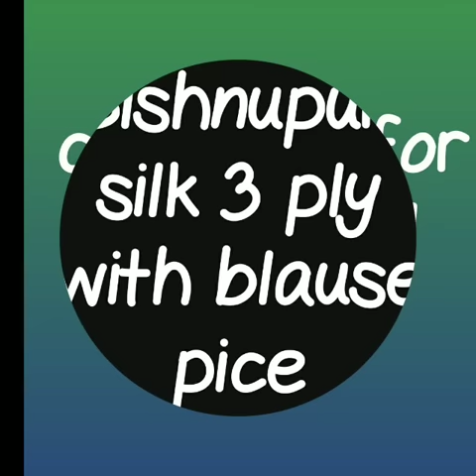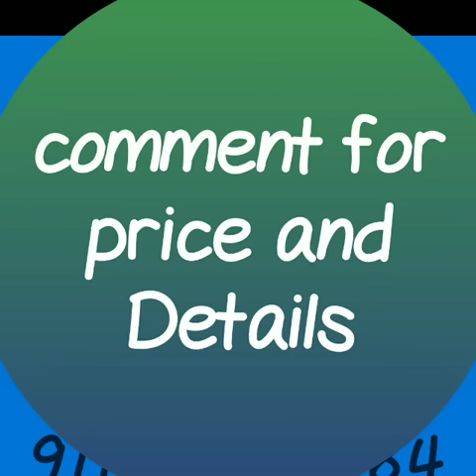Latest Bishnpuri , vishanupuri silk saree\\kalmakari saree\budha face\god faces\art sarees 2019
Latest Bishnupuri Plain Silk Colourful Sarees Designs 2018 || Fancy soft silk Bishnupuri saree
                                                                      Latest Collections Baluchari Cotton Silk Saree,pure silk sarees from Bishnupur,best Bishnupuri Silk Sarees images,Pure Handloom West Bengal Sarees Online ,Bishnupur Sonamukhi Silk Hand Painted Saree,bishnupur saree,
bishnupur saree manufacturers,
bishnupuri sarees online
bishnupuri silk saree,
bishnupuri silk saree price,
bishnupuri silk sarees online,
bishnupuri silk saree manufacturers,
bishnupuri silk sarees online shopping,
bishnupuri baluchari saree,
bishnupuri cotton sarees,
bishnupuri saree,
bishnupuri silk saree online,
bishnupuri sarees,
bishnupur sarees onlinebishnupur saree,
bishnupur saree manufacturers,
bishnupuri sarees online,
bishnupuri silk saree,
bishnupuri baluchari saree,
bishnupuri cotton sarees,bishnupuri saree
bishnupuri sarees,
bishnupur sarees online,

RESELLERS WELCOME...